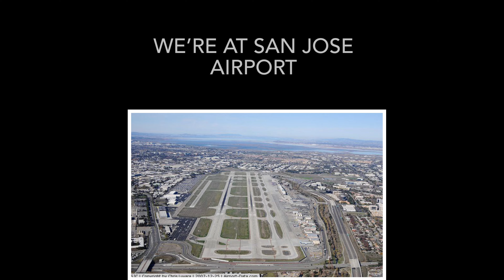Visiting the Apple Park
Today we’re going to the Apple Park😀